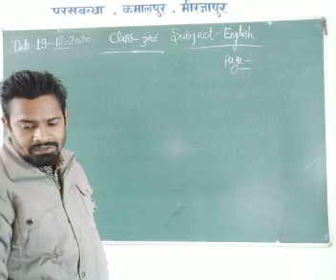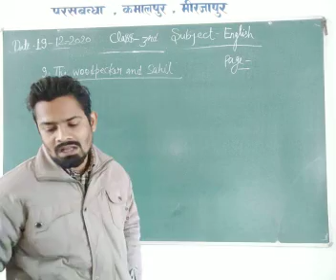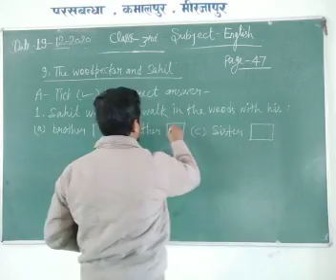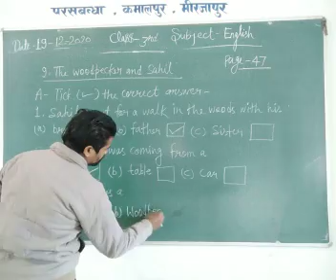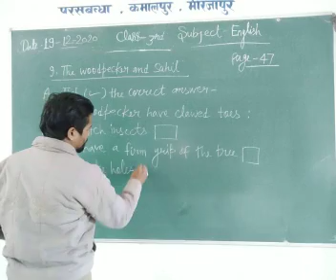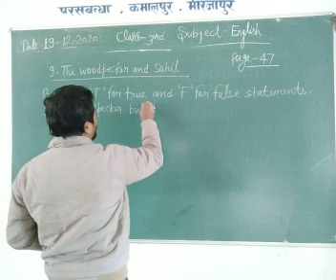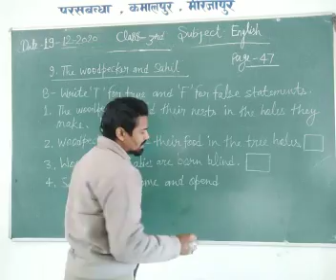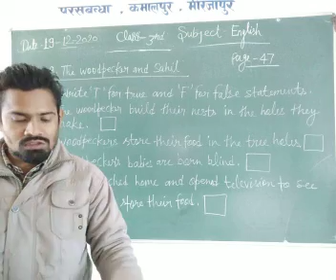Class 3 English December 18